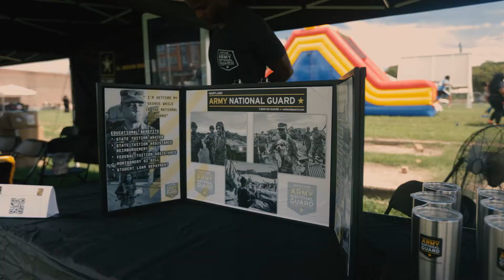DTLR Summer Block Party - Washington, DC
In case you missed it! 🔆 DC DTLR Summer Block Party was a success!! 🎢 We brought the whole family out for a day of fun and positive vibes 😎 It was more than we could have even imagined! Having the children of the community apart of it in any way, including the performances, was at the heart of the block party 💥We love y’all because y’all love us so much! We can’t wait to see what’s in store for Charlotte August 20th | 3-7PM